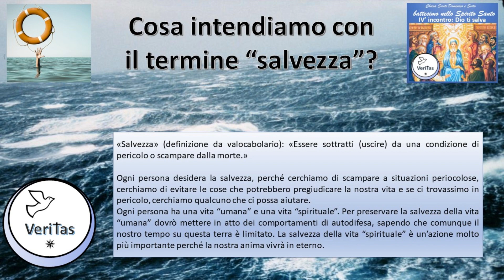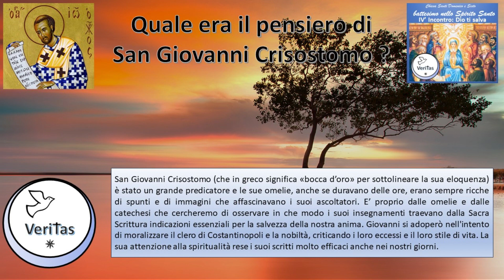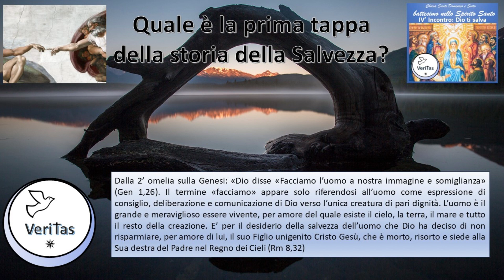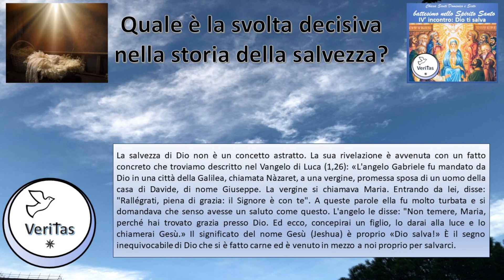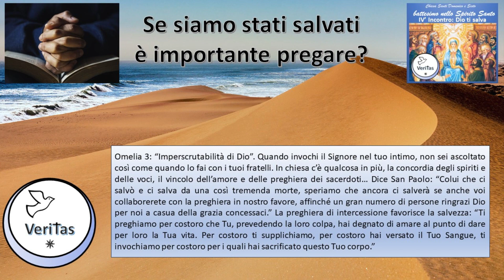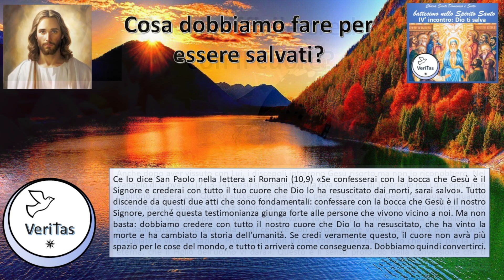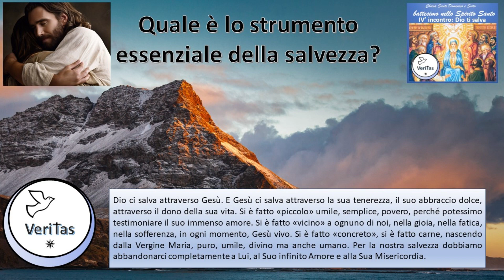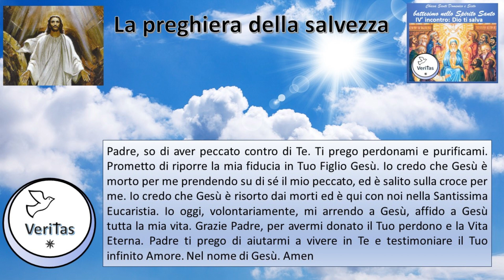DIO TI SALVA - IV Incontro del Seminario di Vita Nuova - Padri della Chiesa: S. Giovanni Crisostomo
Quanto incontro nella comunità VeriTas del Seminario di Vita Nuova nello Spirito Santo arrricchito dalle catechesi dei Padri della Chiesa. Il titolo è: DIO TI SALVA e ci accompagna San Giovanni Crisostomo